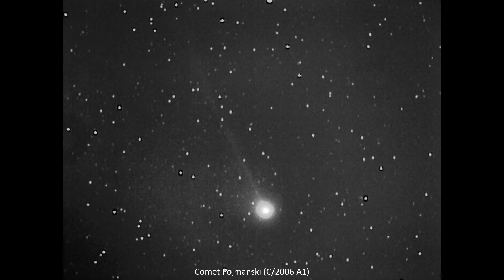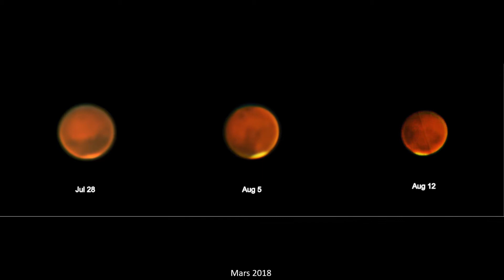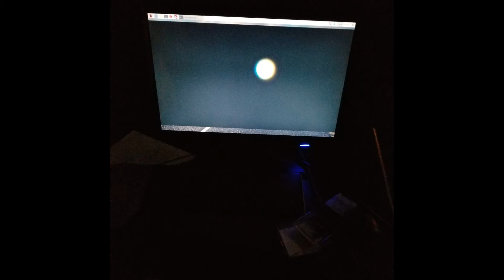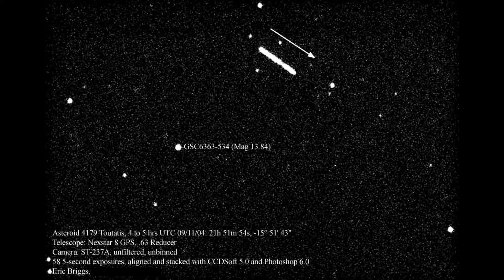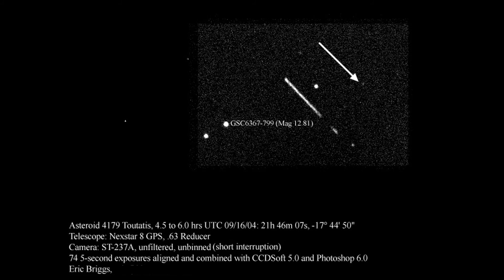Astrophotography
Here is a selection of astronomical photographs I have taken over the past 17 years.